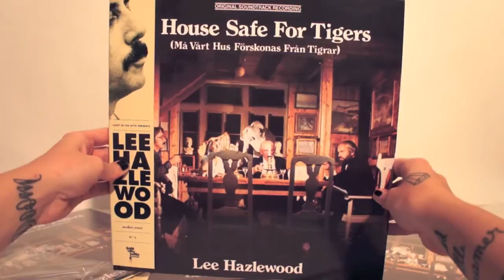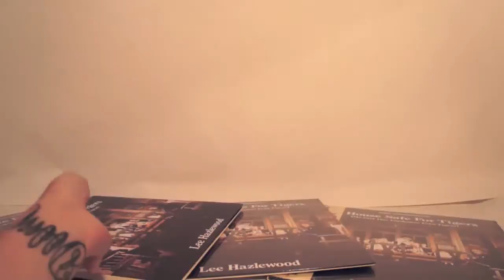Lee Hazlewood: A House Safe For Tigers | LITA 087 | LP | What's Inside?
Light In The Attic Records
LITA 087 | LP

A House Safe For Tigers is the soundtrack to one of the seven TV movies Lee Hazlewood made with the director Torbjörn Axelman during his period living in Sweden in the early 1970s. Hazlewood had moved there to lay low and to help his son avoid the draft, but wound up finding happiness and creative freedom. Many of the albums recorded in Sweden made their way no further than Scandinavia, but of them all, A House Safe For Tigers is the holy grail for collectors, often changing hands for hundreds of dollars.

Originally only available in Sweden, this marks the first time Tigers has been reissued and available the world over. The movie was a "semi-documentary" featuring Hazlewood and his friend Axelman, looking back to childhood and contemplating the meaning of life. In it, Hazlewood runs a marathon, tells anecdotes about a bum who cured his stutter and convinces a group of Swedish children to take sides against Richard Nixon. "It's strange, very strange," Hazlewood said, "But we meant it to be strange."

It's not necessary to see A House Safe For Tigers to enjoy the soundtrack, of course. Despite the fact that it was never released outside of Sweden, the music's hallowed reputation -- cultivated in the intervening decades by the privileged few who were able to hear it -- is testament to the strength of its material.

The album finds Hazlewood contentedly immersing himself in Swedish life, serenading Gotland, the island Hazlewood fell in love with during the shooting of the television movie Cowboy in Sweden and where he spent time filming Tigers. Highlights include "The Nights," in which Lee conjures up an epic tale of love and genocide that draws on his Native American blood running, "Our Little Boy Blue," a magical, sleepy lullaby, and the two versions of the stirring, cinematic "Souls Island" frame the album; within them is held the blueprint for Richard Hawley's solo career.

Before he died, Hazlewood and Axelman talked about the soundtrack A House Safe For Tigers, and whether it would ever be released again. "I don't know if anybody would be interested," Lee said. "Maybe perhaps they are. Sometimes we have to wait 30 years to be discovered."

+ First ever reissue
+ Re-mastered from original master tapes
+ CD/LP include new liner notes by Wyndham Wallace, interviewing director Torbjörn Axelman
+ Unseen archive photos
+ LP includes 18"x24" fold-out reproduction of original film poster